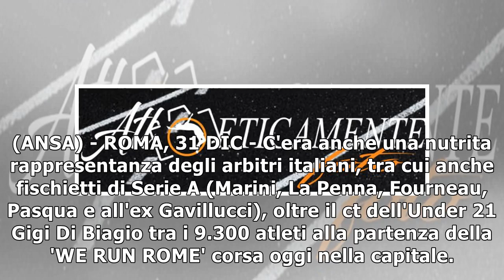Atletica: Meucci vince "We Run Rome'31/12/2018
(ANSA) - ROMA, 31 DIC - C'era anche una nutrita rappresentanza degli arbitri italiani, tra cui anche fischietti di Serie A (Marini, La Penna, Fourneau, Pasqua e all'ex Gavillucci), oltre il ct dell'Un...